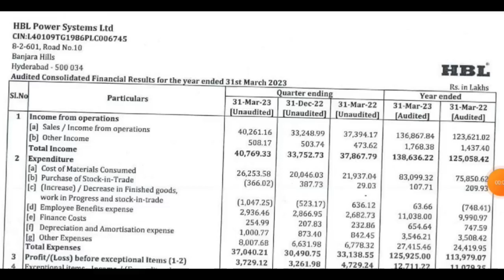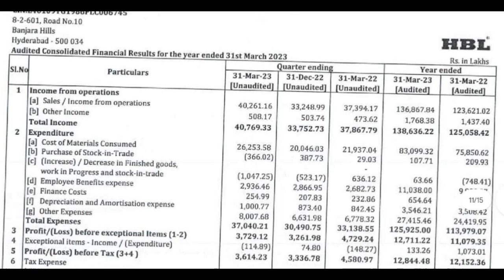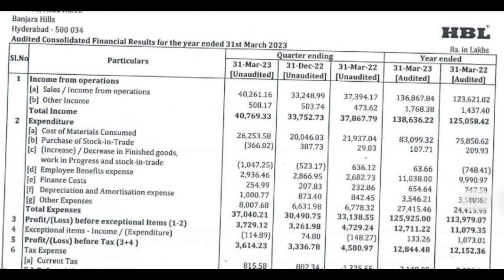Hbl power Q4 Results 2023 | hbl power results today | hbl power result | hbl power share latest news